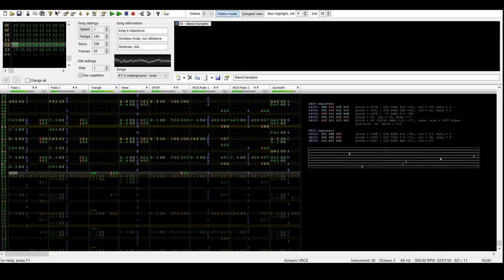Underground Area - Kirby's Adventure (VRC6-Arrangement)